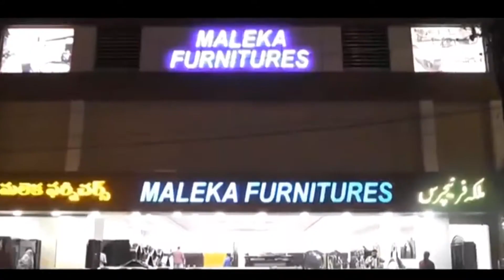BTS NEWS HYDERABAD BJP Leader Satish Bidla Gave Statement Against Aimim In Padyatra Programme Of Kar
BJP Leader Satish Bidla Gave Statement Against Aimim In Padyatra Programme Of Karwan Assembly Constituency